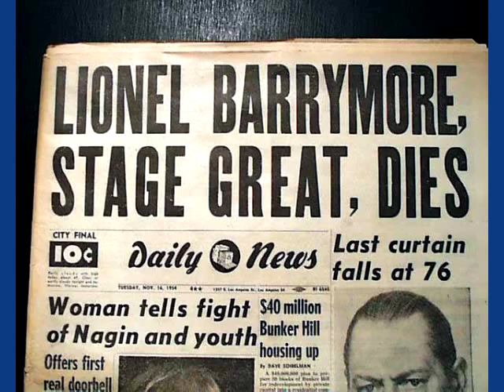Lionel Barrymore 1957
15:11

Lionel Barrymore speaks of his life, his transition. His mother and father were there, friends and people he know in the business (show business.) he describes great plays with all kinds of lights and colors, magnificent spectacles, of meeting Shakespeare and many other famous singers and such. He says he didn't get along with his brother John on earth, but now they get along fine.

"... and also I have a dog here, that I am very fond of ... if anyone told me, years ago when I was on earth, that animals existed after death ... oh, I was pretty broad mined about these things, I wouldn't have believed that ... I have a realization now, that we are very much responsible for the animal kingdom, they depend a great deal on us, more than we realize  ...we help them a great deal you know ..."